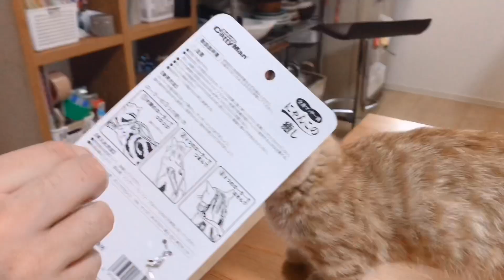マンチカンの子猫茶々くんに癒しの顔マッサージをしようとしたら...！？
マンチカンの子猫茶々くんが最近クリッカートレーニングで頑張っていたので、にゃんこの癒しのマッサージをしようとしたら全力で嫌がられてしまいましたッ汗

茶々にマッサージは必要なかったようですw
残念な結果でしたが、可愛かったです
(●＾口＾●)

茶々『コメントと👍🏻いっぱいがいいだに😽❤️』
▼茶々くん、あいちゃん、ポッポちゃんへのプレゼントはこちらから

▼茶々パパとぽちゃとちゃーびーぼーいずチャンネルはメンバーシップ（有料）をやってます🔥

月額190円『ねこもふメンバー（ベーシック）』では
・オリジナル限定動画を多数公開中です😆

月額490円『ねこもふフレンド（サポーター）』では
ベーシックで公開してる限定動画＋サポーター限定動画＋現在非公開の過去動画を全てご覧になることができます😆

メンバーシップで頂いた収益は全て猫たちの生活環境を更に充実させる為に使わせていただきます🔥

▼チャンネルメンバーシップの入会はこちら😼🐾